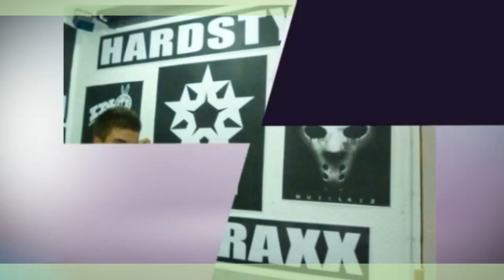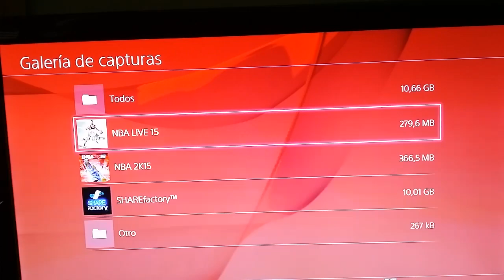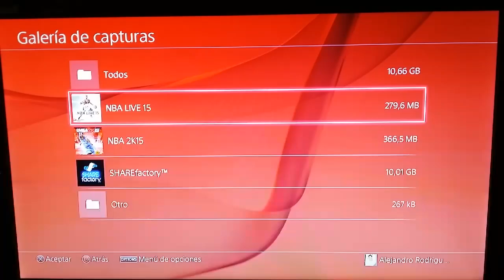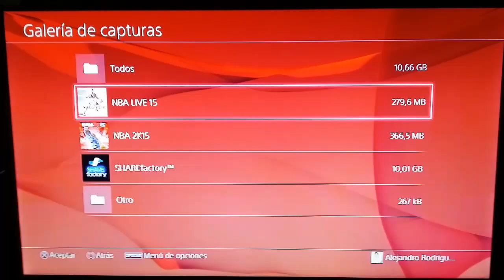DIFERENCIAS-NBA LIVE 15 VS NBA 2K15+TUTORIAL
Nuevo video esta vez criticando nba live 15 espero que os informe de errores que no sabiais y hagais una compra segura y nada sobre todo que os haya gustado y bueno gracias a todos por ver el video;)